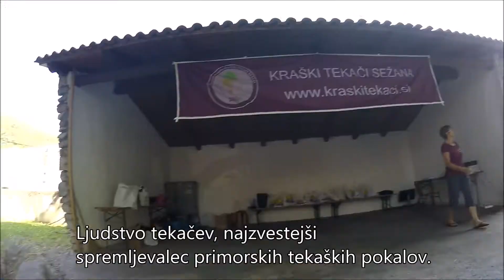16 Tek na Tabor, Sežana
Na 16. Teku na Tabor (Sežana, 26. avgusta 2017) sta zmagala Marko Vojska in Kristina Ipavec. Zaradi okvare kamere je video krajši kot običajno.